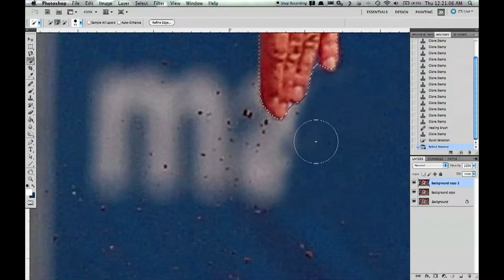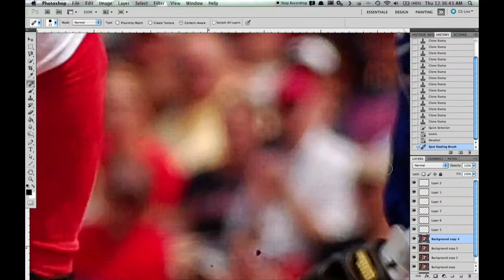Behind the Photoshop - The Boston Red Sox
Everyday, thousands of images are photoshopped, altered and changed. Made for the iBook 'Mass Perfection', this is a look at the process behind the final product.